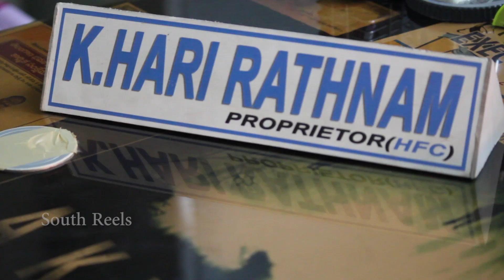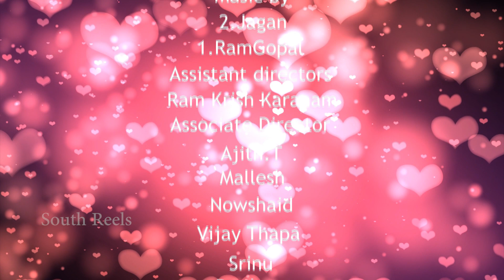Thank You Jesus || Happy Christmas Demo || Direcyed By Pawan || South Reels